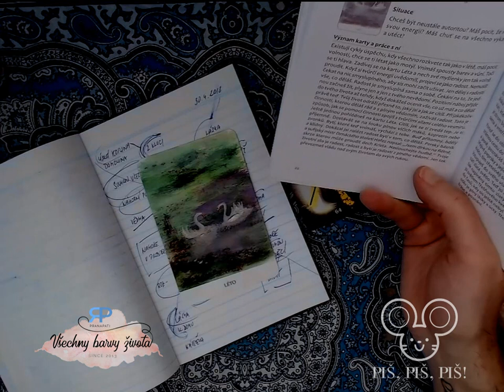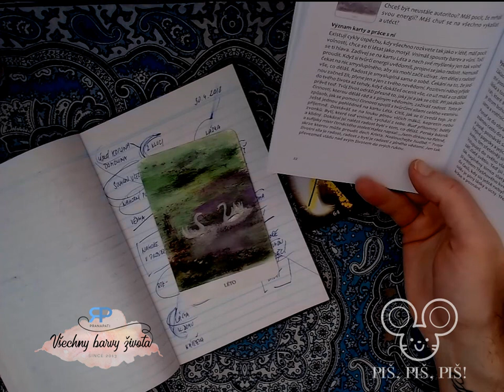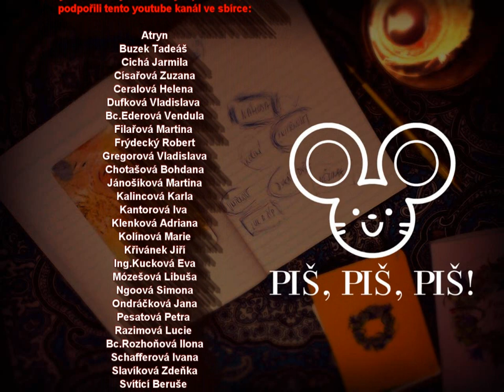Piš, piš, piš! #1.3 - automatické psaní (NADČASOVÝ VÝKLAD)